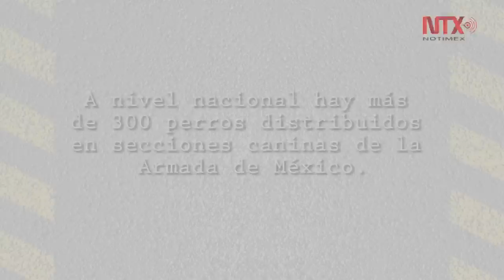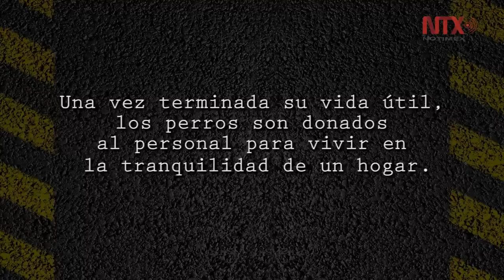Binomios caninos: entre el valor y el heroísmo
Entre un riguroso entrenamiento, labores de búsqueda y rescate transcurre la vida de estos héroes anónimos de cuatro patas